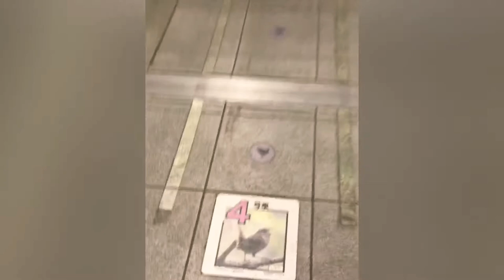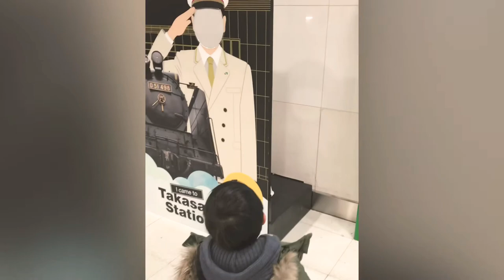Travel with kid | Karuizawa 輕井澤🚄 雲場池 - 高原教會💒 in Japan 🇯🇵